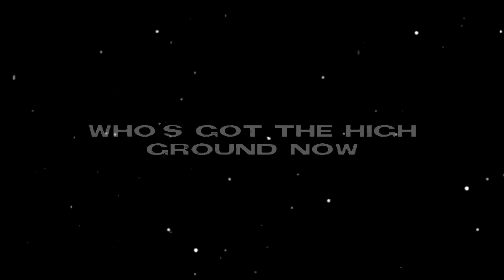Punk Tactics Edit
I literally ❤️❤️❤️❤️ this song!
 INFO:
I hope u like this edit, it took me awhile :)